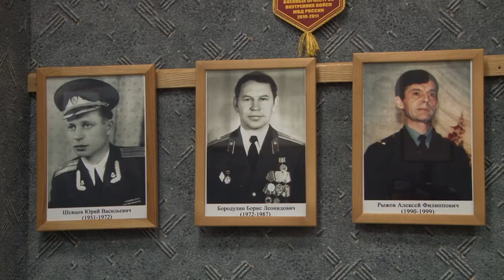День Военно-оркестровой службы Вооружённых Сил РФ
19 февраля отмечают День Военно-оркестровой службы Вооружённых Сил России.